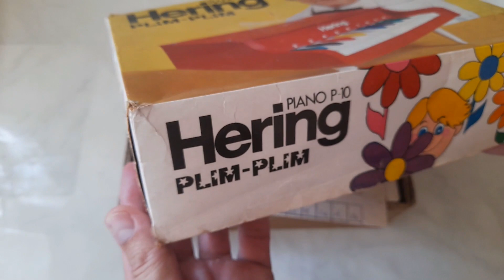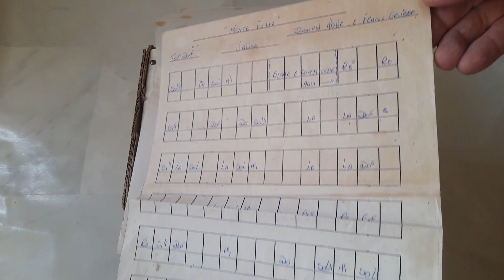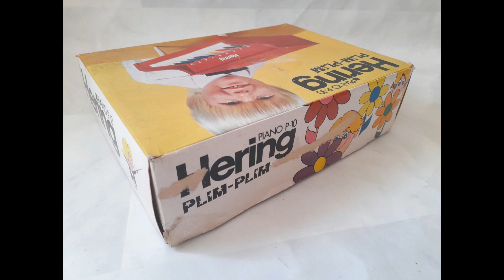Piano P-10 Plim-plim - Hering